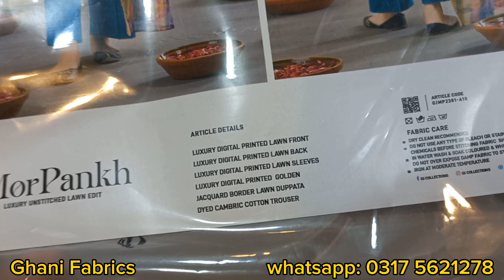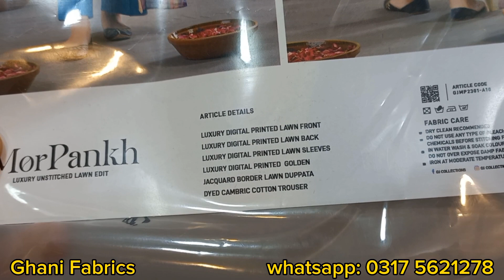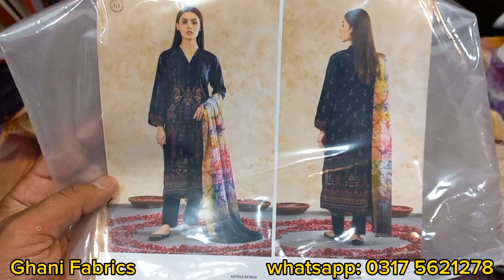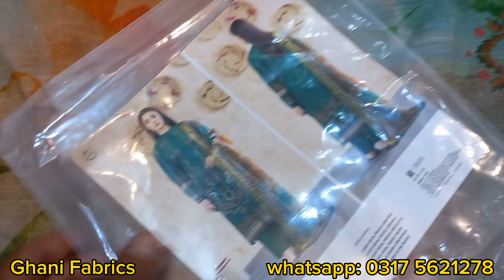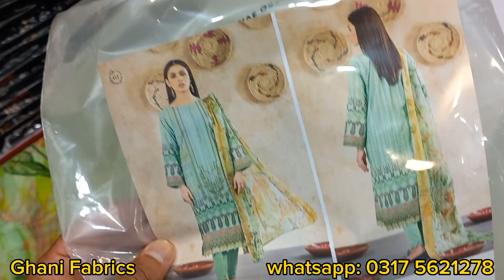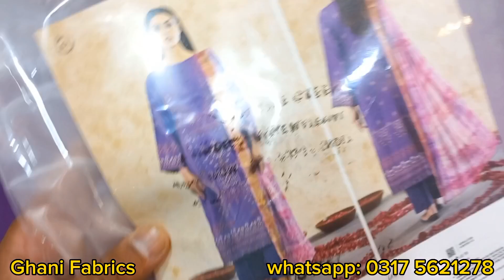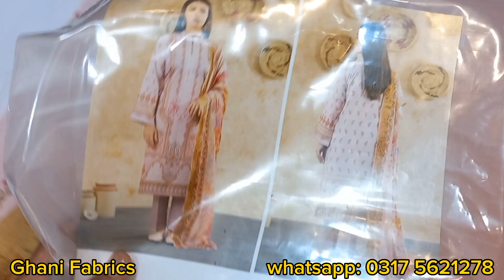Gull Jee Lawn 2023 Eid Collection | Morpankh by Gull Jee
We deals in all kind of famious Pakistani original brands at wholesale and retail.

Shop Name and Location:
Ghani Fabrics, Al Rehman Plaza, Opp Dr. Shakela Hospital, Lehtarar Road Alipur, Islamabad.

Shop with us and be happy.